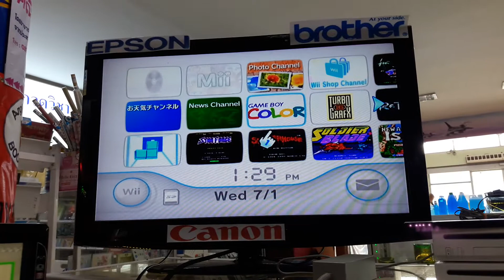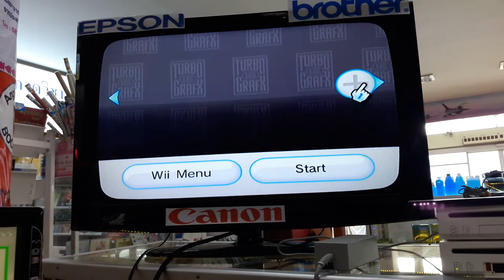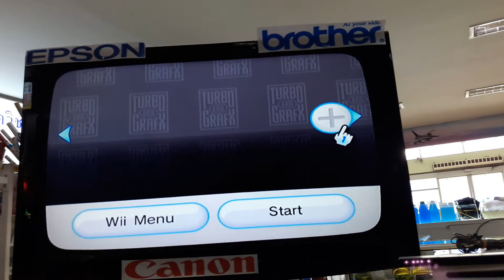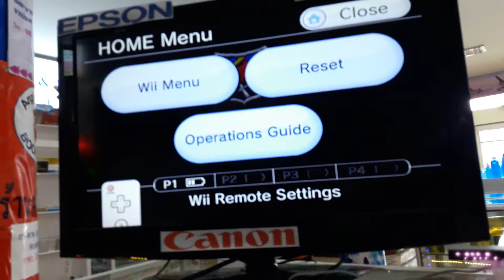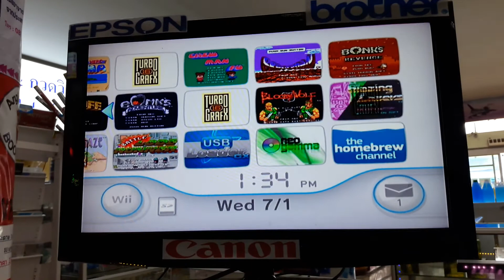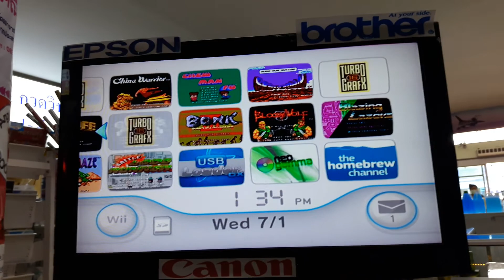Wii ลง Wiiware เต็มความจุ 39 เกมส์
จากที่ขอมา จัดให้แล้วนะครับ